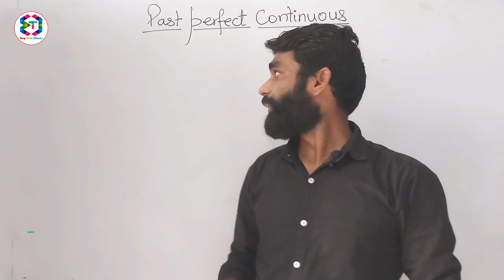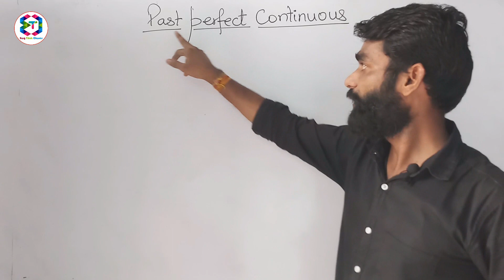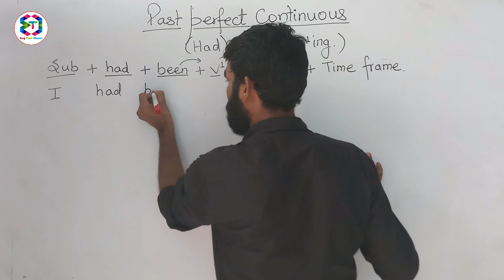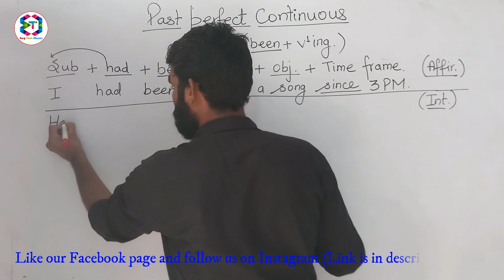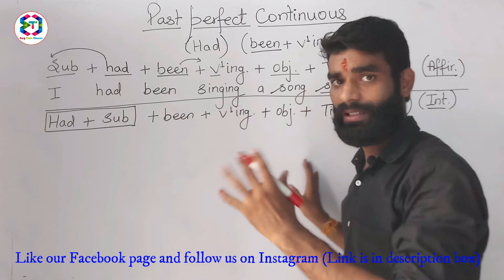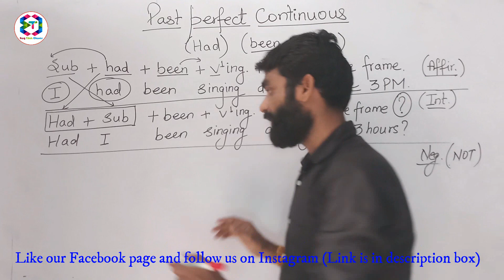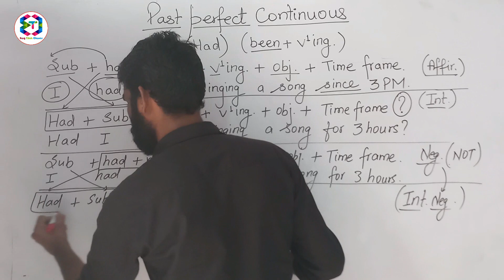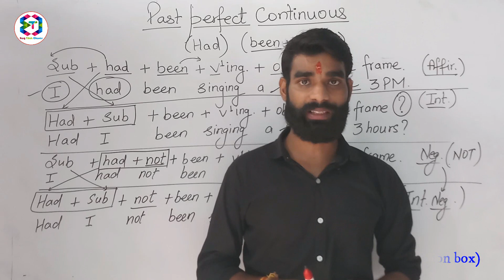Past perfect Continuous | Past Perfect Continuous Tense | Past Perfect Continuous examples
This video will let you know one of the easiest ways to learn the of Past Perfect Continuous with logical reason.
After watching this video, you will be able to learn the format and the concept easily.